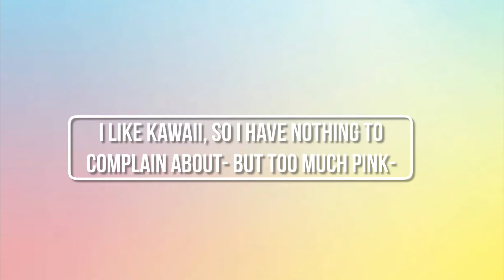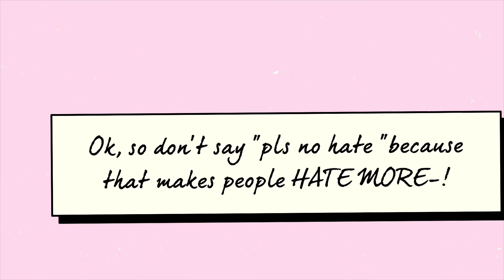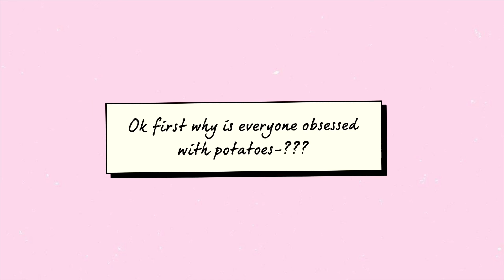✨💚5 types of Gacha intros💚✨||inspired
So I passed some of these videos so I decided to try-! It’s really fun!!! Lol 😂 😂🤚 2 people inspired me, @Shroomly @Jules Rules  both of there videos are AMAZING!!